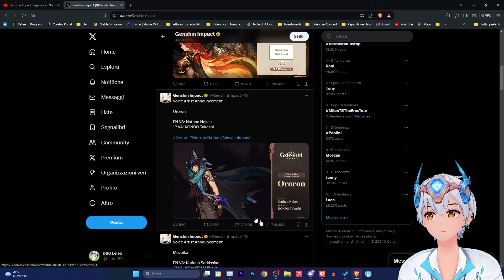REACTION E ANALISI TEASER NATLAN Ignizione: Nome forgiato nelle fiamme Genshin Impact ITA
Ecco la mia analisi completa al teaser di Natlan, analizziamo i personaggi e i potenziali sviluppi di trama per questo nuovo trailer di Genshin impact ITA

O dio del fuoco, delle fiamme e della guerra,
il tuo fato è forgiato nel conflitto,
il tuo cammino è colmo di gloria
e la tua luce brilla con la stessa intensità del sole al tramonto.

Sotto le fiamme delle stelle ci riuniamo
per assistere ai trionfi e alle sconfitte di questo torneo.